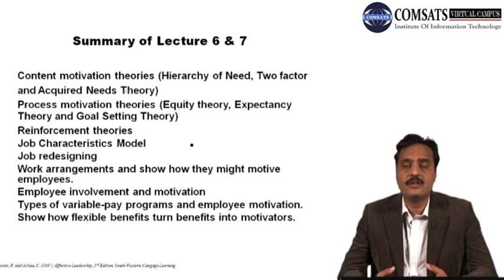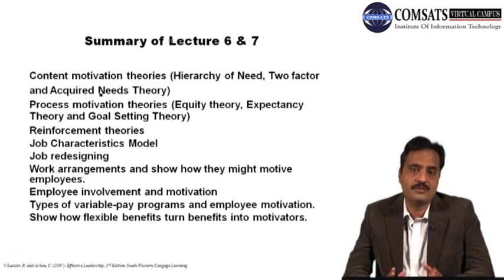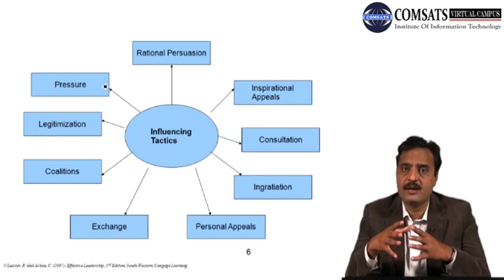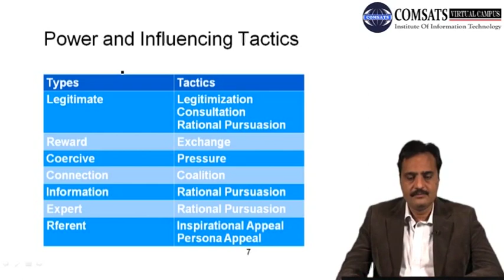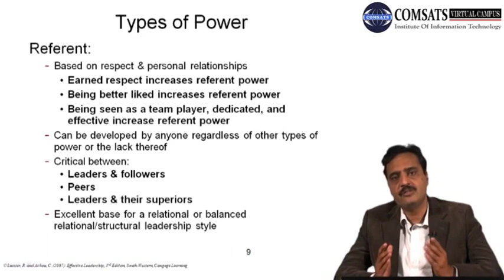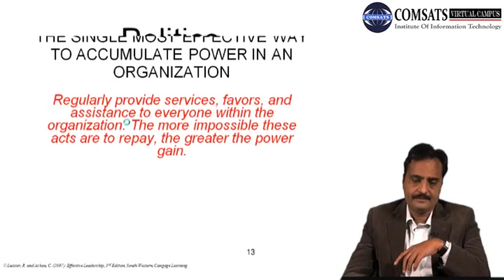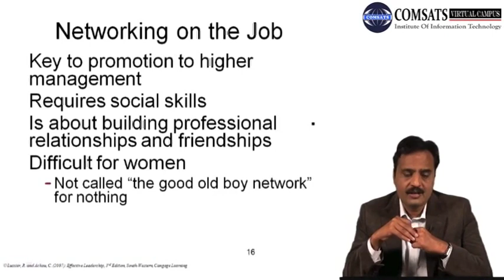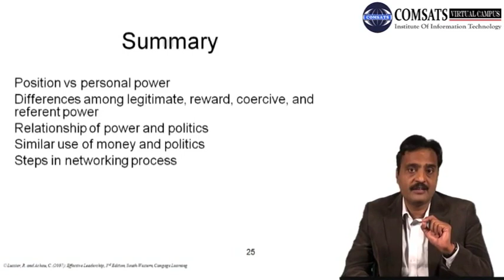Reasons For and Against Telecommuting MGT464 LECTURE in Hindi Urdu 08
5 disadvantages of telecommuting,
Negative effects of telecommuting,
Benefits of telecommuting,
Disadvantages of telecommuting for employers,
Arguments for telecommuting,
Pros and cons of telecommuting 2019,
Disadvantages and challenges of telecommuting,